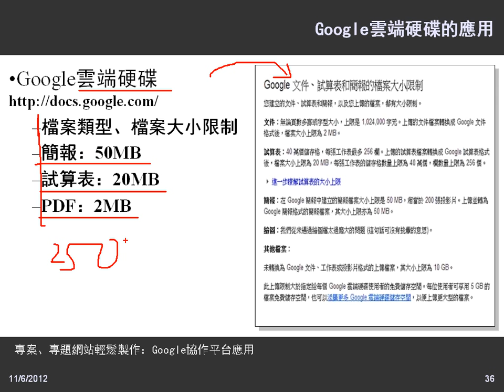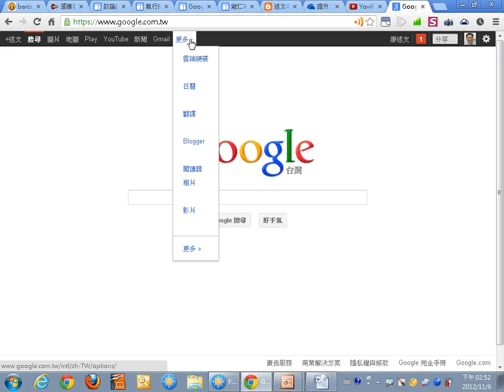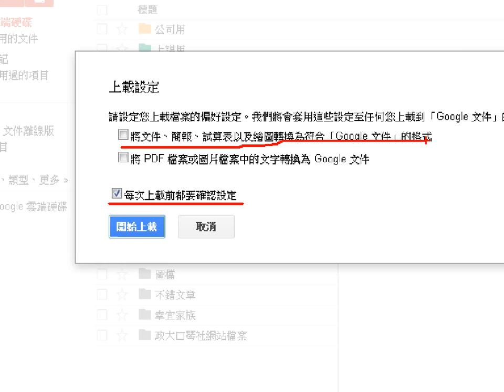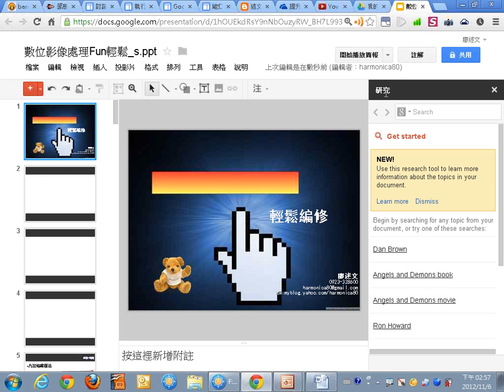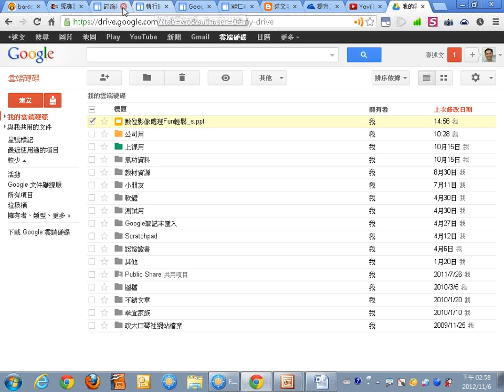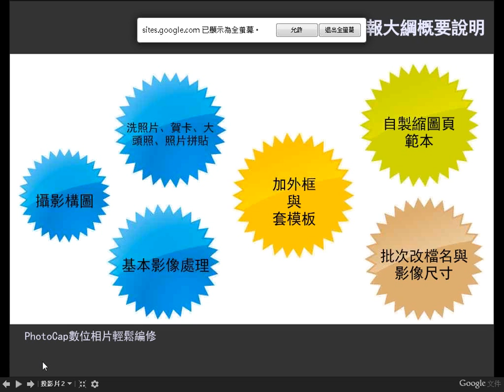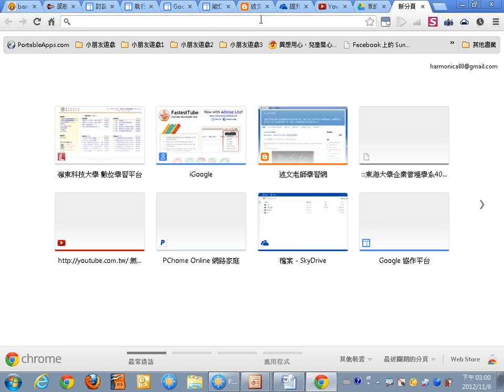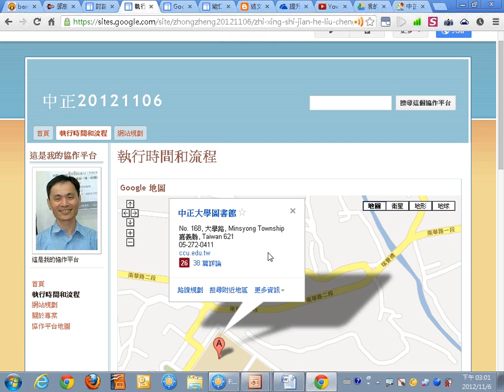06Google雲端硬碟的應用